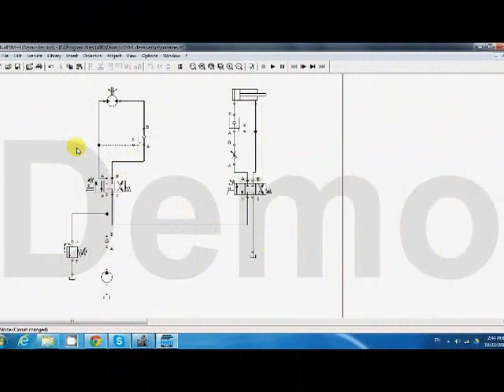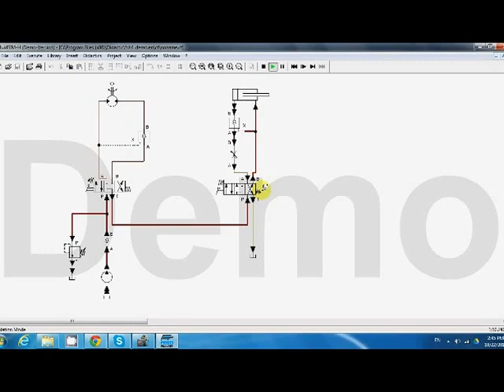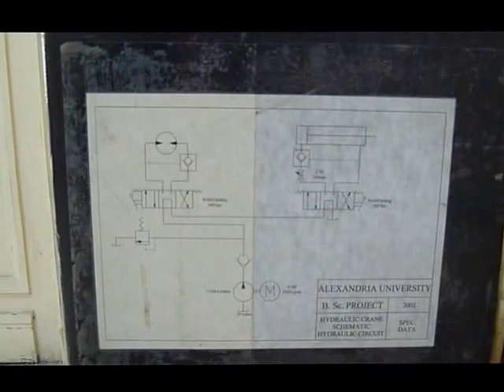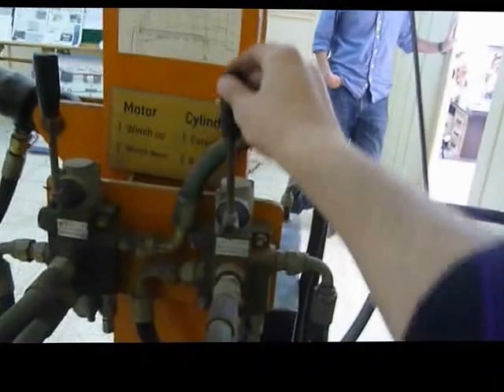Tutorial Hydraulic Crane